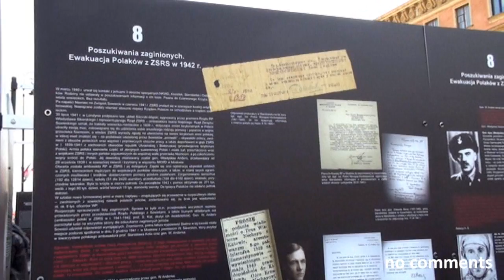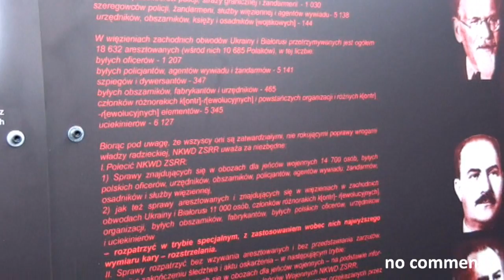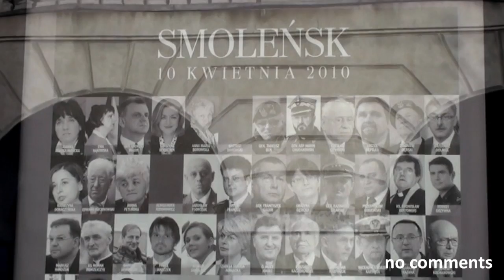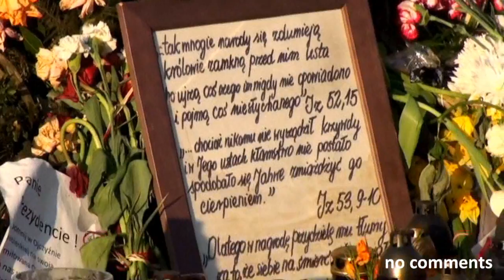Relacja z Warszawy. 18 kwietnia 2010. Pożegnanie z parą prezydencką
Krótka relacja ostatnie pożegnanie z Prezydentem RP Lechem Kaczyńskim i jego małżonką. Autor, video, montaż Viktor Sylin